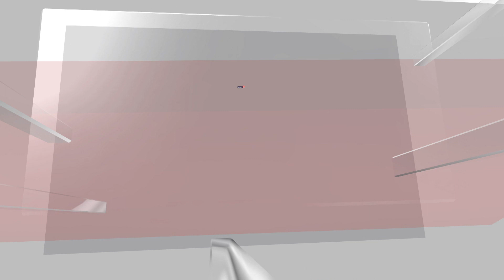Parliament Special Session | Member Of Parliament Migrate To New Parliament Building | N18V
Leader of the House in Rajya Sabha Piyush Goyal on Tuesday said that if the various challenges India faced had been resolved in a timely manner, the country could have become a developed nation before 2047.